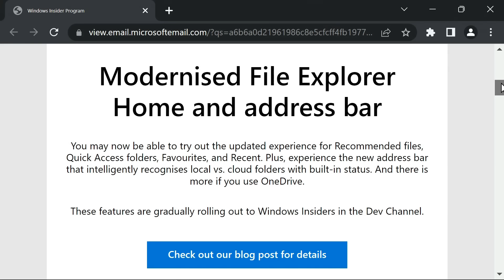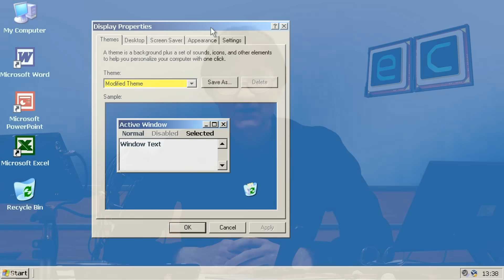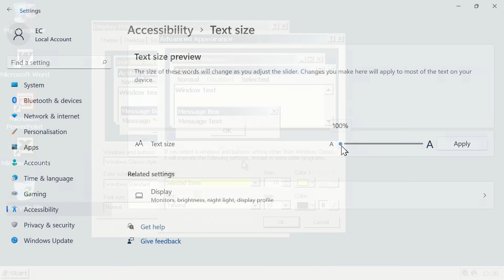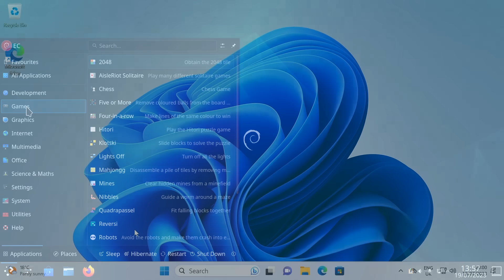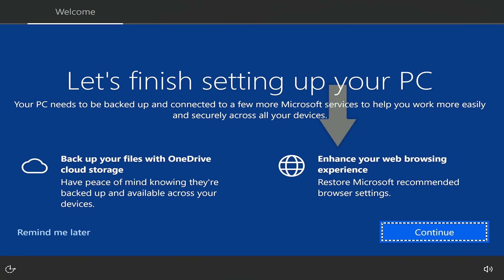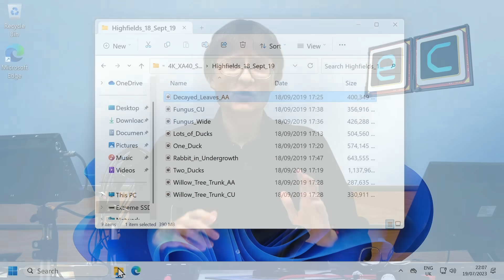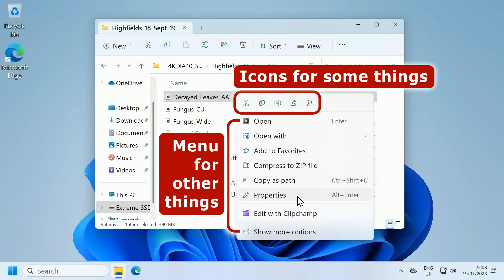Windows 12: What should Microsoft do?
Windows 12 is rumored to be released sometime in 2024. But how should Microsoft use it to help build a better relationship with many Windows users? In this video I contribute to the debate . . .

My video on Window 11 Configuration, including the context menu registry hack referred to in this video, is here:

And if all this makes you want to migrate to Linux, you may be interested in my videos:

Chapters:
00:00 Introduction
01:27 Self-Builder Pricing
03:35 Interface Control
04:50 Desktop Alternatives
05:41 Respect User Choice
07:40 Consistent UI
08:53 A Reset Opportunity